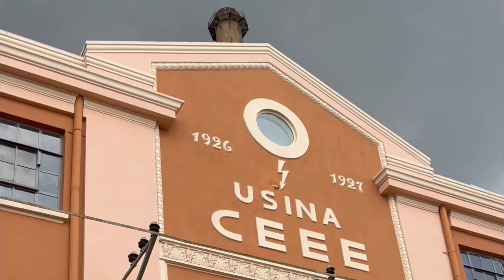O que fazer em Porto Alegre?